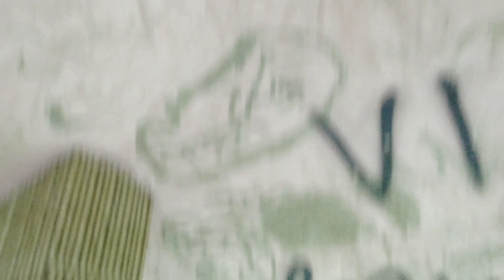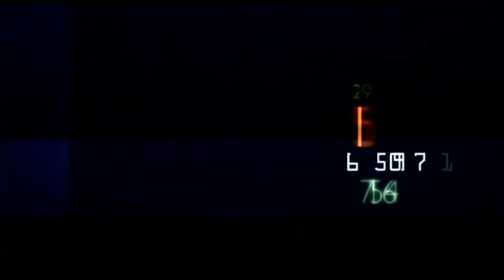Speed challenge l স্পিড খাওয়ার challenge l সবার অবস্থা খারাপ। The Bondhu YT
M E M B E R S:

1.WADI
2.M.H Mine
3.Tamim